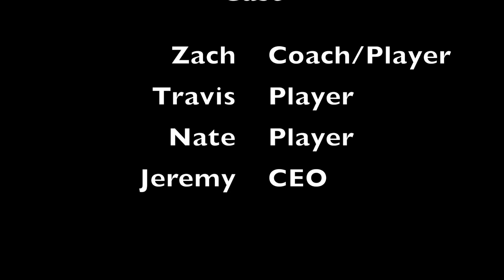Smart Stickers I School Project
One of my college projects about sports and business